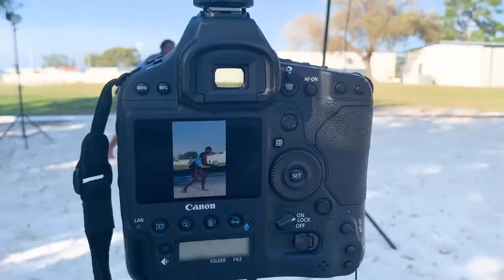SCF Manatees - Beach Volleyball Photo Day - Fall 2021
SCF Manatees Women's Beach Volleyball back on court for photo day! 🔥🏐🔥

Learn more about our Athletics Program at SCFManatees.com